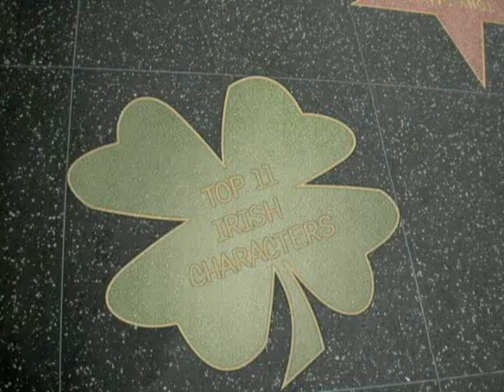Familiar Faces #22: Top 11 Irish Characters Part 2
Kiss'em, they're still Irish.